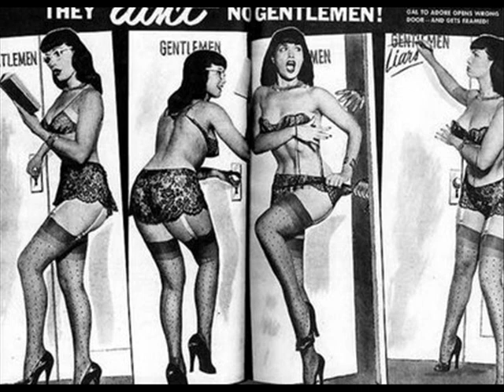Bettie Page Tribute by The Racket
"Hot Rod Bettie" - The Racket (Copyright 2011Swingin' Dingo Productions)